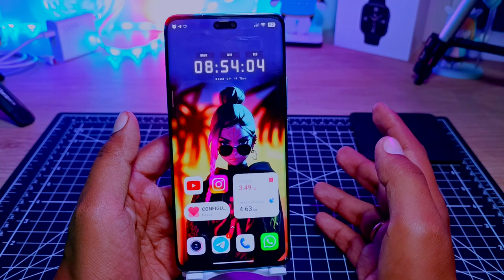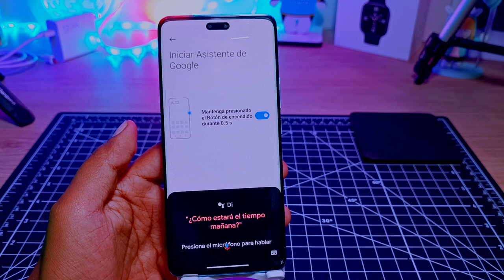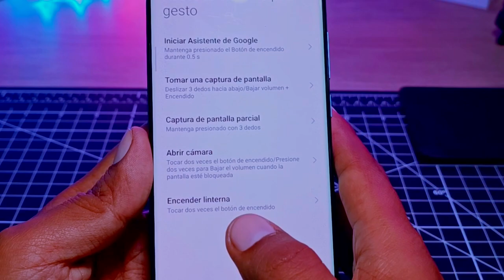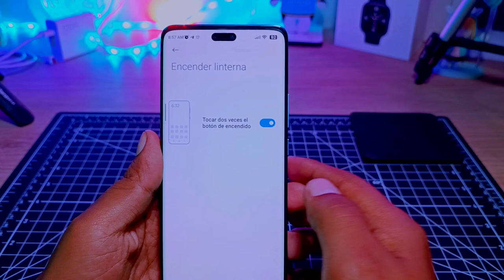Xiaomi También Tiene el Botón de Acción del iPhone 15 Pro - Así lo Activas